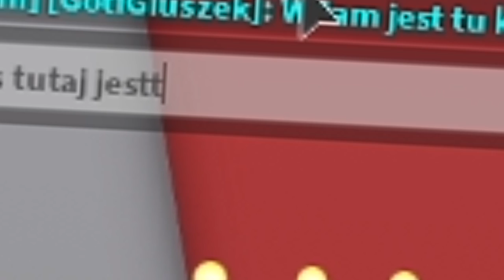SPĘDZIŁEM 100 DNI UKRYWAJĄC SIĘ W SZKOLE na BrookHaven RP! 🤐🏫 📝(Roblox)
► W DZISIEJSZYM ODCINKU POSTANOWIŁEM SPĘDZIĆ 100 DNI (24H) W SZKOLE NA BROOKHAVEN RP! SZKOŁA W NOCY NAPRAWDE OŻYWA! DOSŁOWNIE POJAWIAJA SIĘ DUCHY ZMARŁYCH UCZNIÓW A DO TEGO ŚCIGA MNIE DYREKTOR, OCHRONIARZ I WOŹNY!! czy mnie złapali??? oglądnij do końca aby zobaczyć!! odcinek był mocny!!

😊 ► Jeśli spodobał Ci się ten film, obejrzyj poprzedni film ROBLOX:
🧡  ZOSTAW SUBA I DZWONECZEK ABY BYĆ KOKSEM!🧡

inspiracja i miniaturka: Calixo - Roblox Adventures

👩 Niech VIKI GABOR was błogosławieni